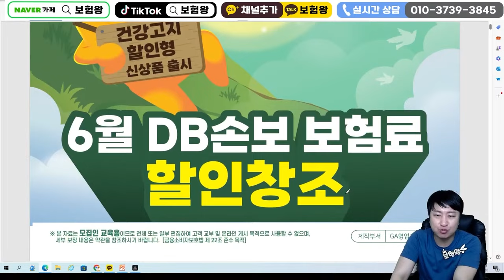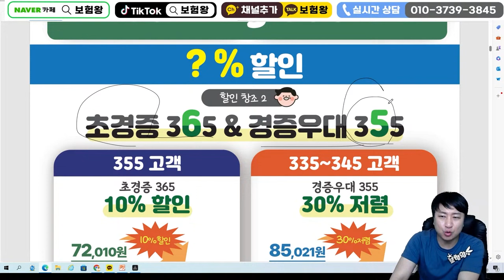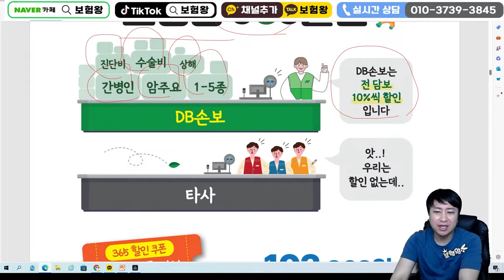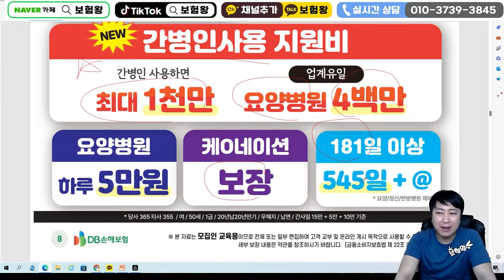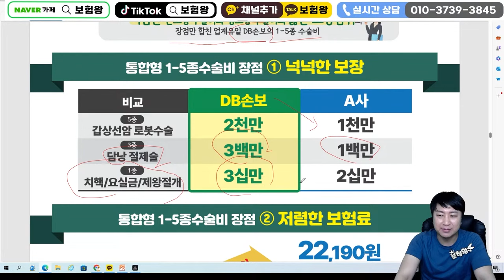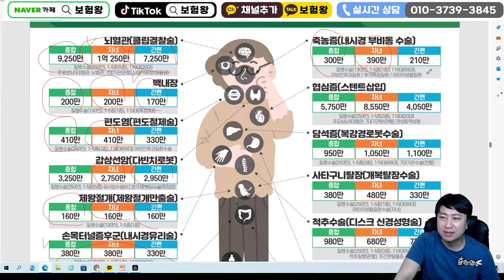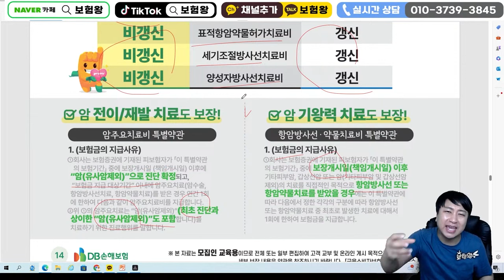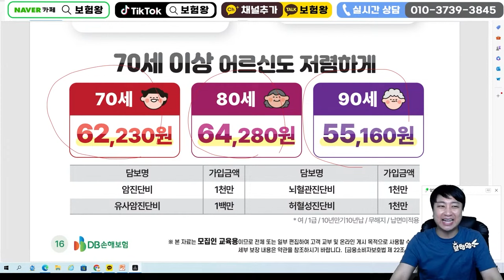6월 DB손해보험 신상품이슈!! (10%저렴한 365보험 체증형간병사용 8년고지할인형출시)